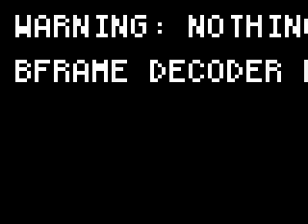Trip Plans On Seeing How "Tough" His Opponent Truly Is